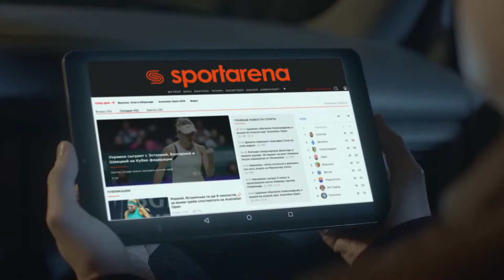Обзор матча | 2. FC _“PHENIX_“ 0-1 AIM SFCK Street Football Challenge Kiev